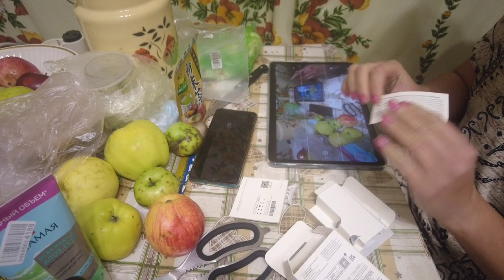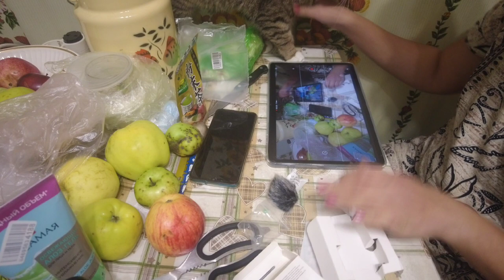Wi-Fi микрофон для видеокамеры DJI Pocket 2 с aliexpress + затест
Если хотите мне что-то прислать или написать письмо:
152616, Ярославская обл, г. Углич,  Косырева Ольга Игоревна, до востребования ;-)